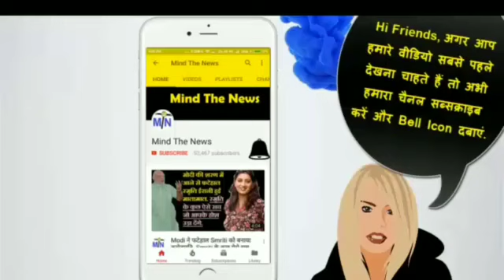Crime से SavdhaanIndia: औरत ने बॉयफ्रेंड से करवाया अपनी ही बेटी का रेप..